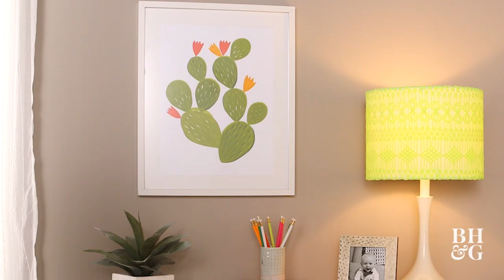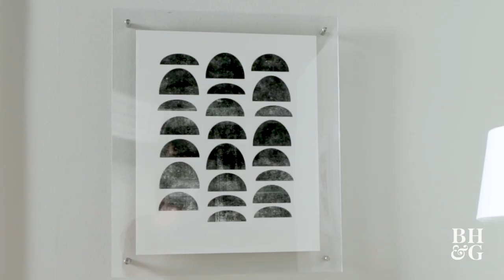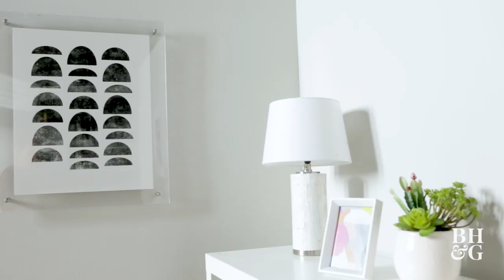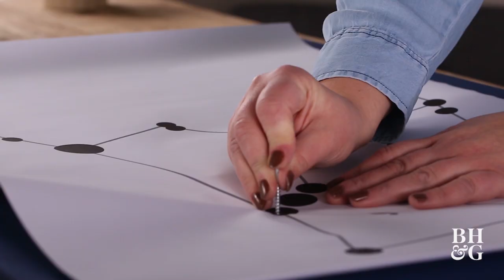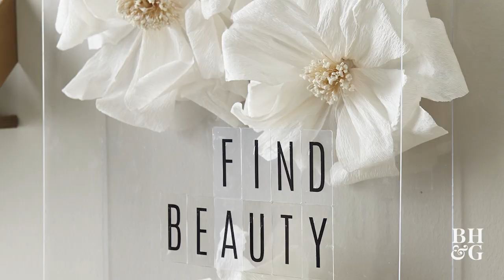DIY Wall Art | Better Homes & Gardens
0:11 Abstract Watercolor Artwork
1:02 Adorable Donut Art
1:42 Air Plant Frame
2:41 Pounded Flower Art
3:17 DIY Punch Needle Art
5:01 Woven Wall Hanging
7:18 Stamped Cactus Artwork
8:42 Easy Watercolor Techniques
11:30 Acrylic Floating Frame
12:56 Glowing Galaxy Wall Art
14:02 Midcentury-Modern Paper Artwork
14:56 Acrylic Shadow Box
16:22 Splashy Neon Artwork